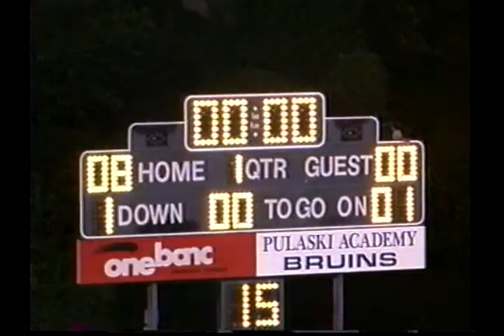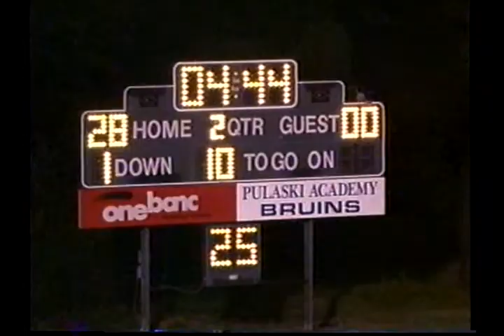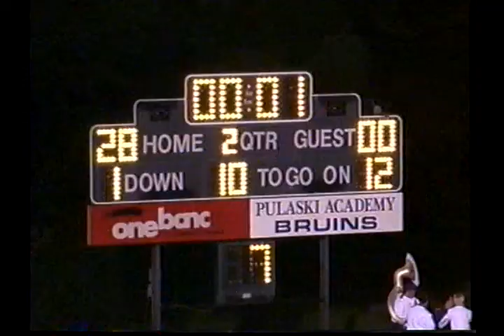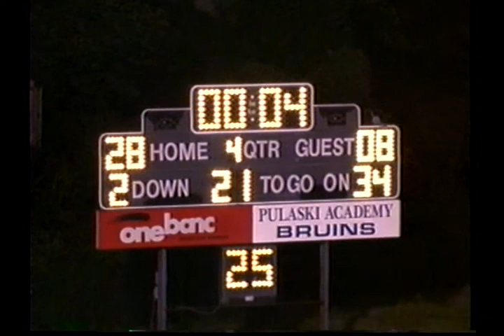Pa vs Lonoke 2003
Pulaski Academy vs Lonoke 2003